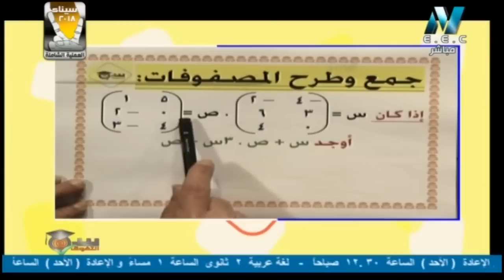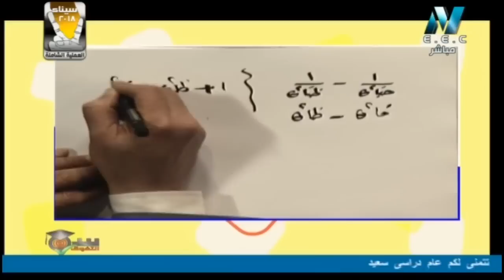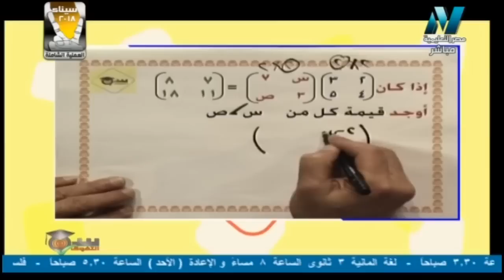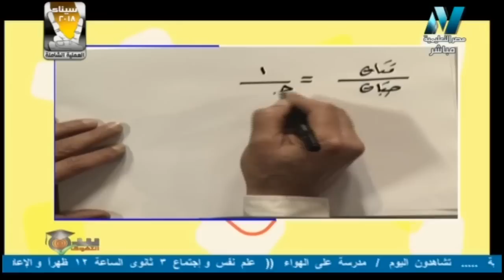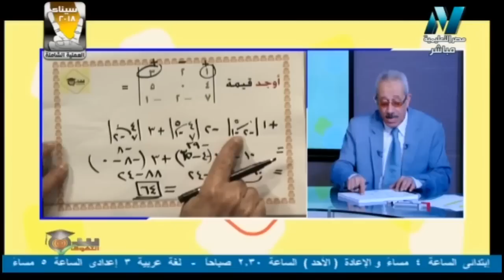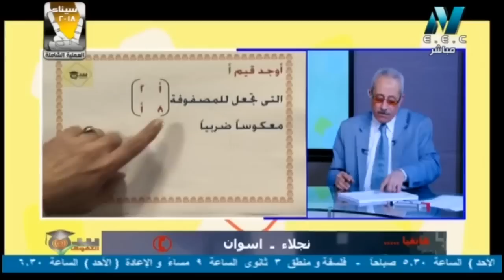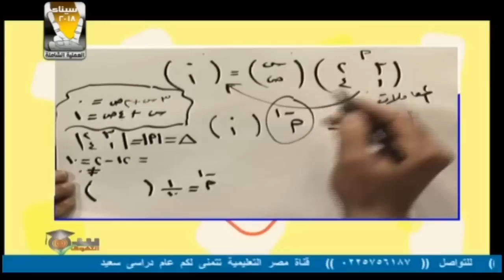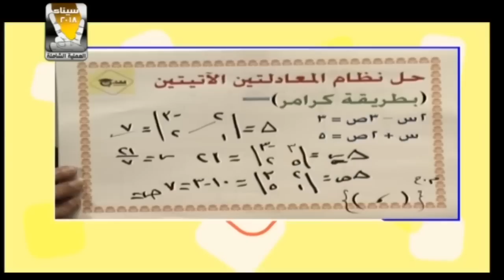24-02-2018 رياضة 1 ثانوي حلقة 4 جمع و طرح و ضرب المصفوفات / المحددات أ نعمان يونس